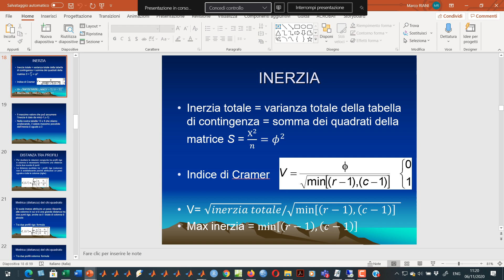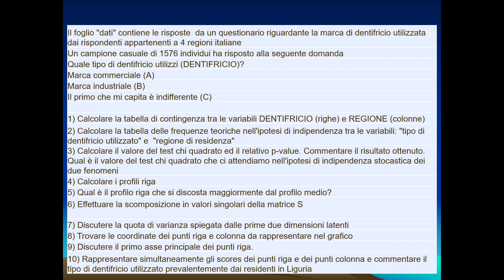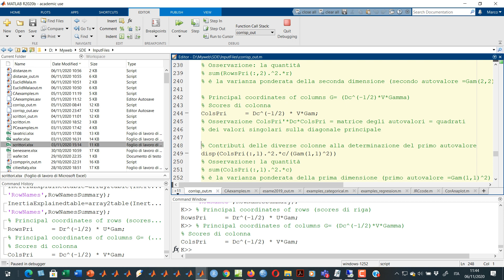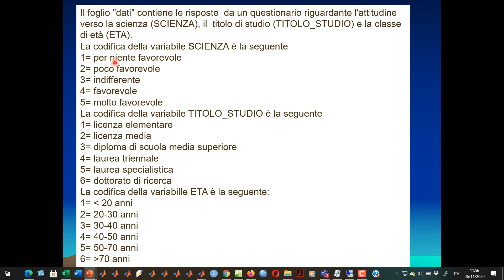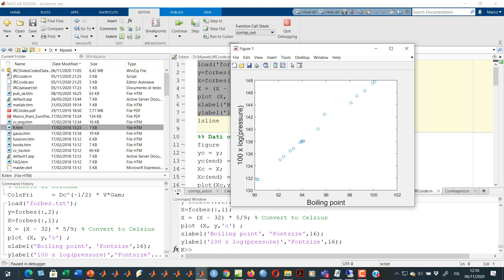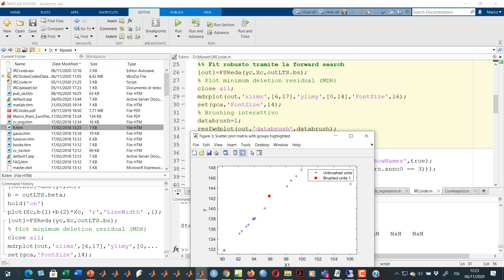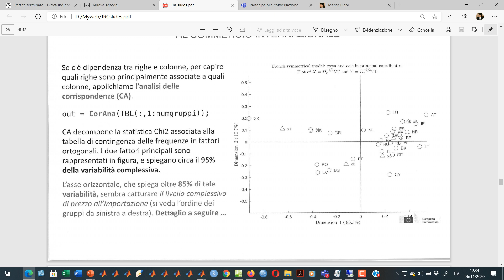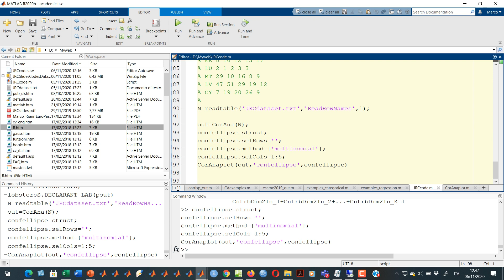SDE lezione 23 (06/11/2020)